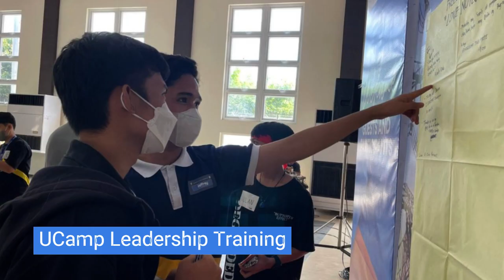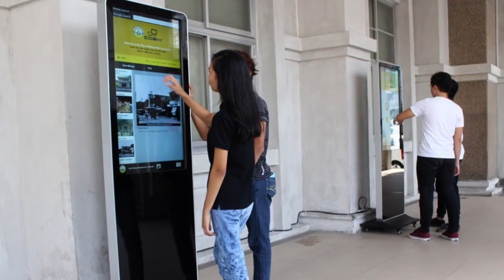International Day of Education 2023: Lifelong learning in the UNESCO Learning City Balanga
To mark the International Day of Education 2023, the UNESCO Learning City of Balanga, Philippines presents its wide ranging lifelong learning programmes.